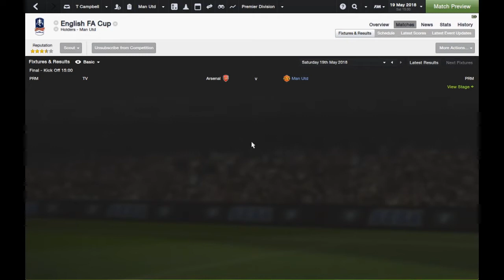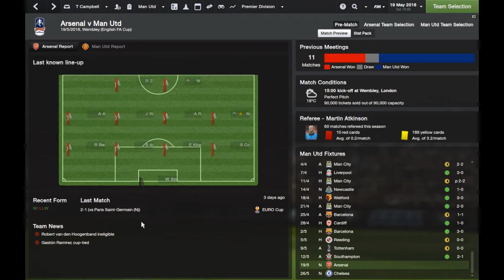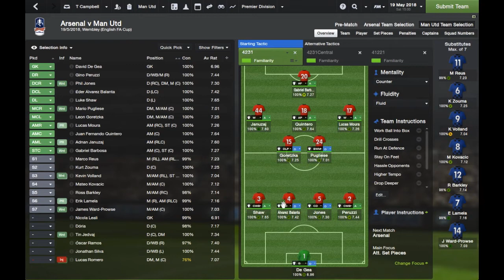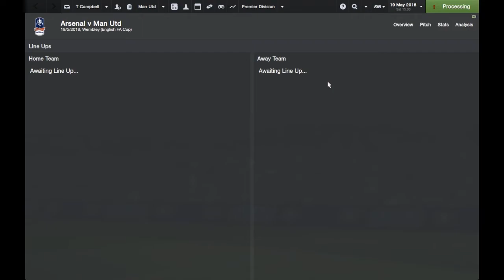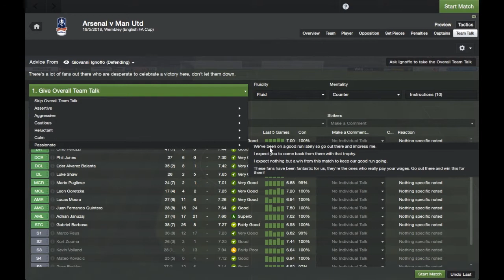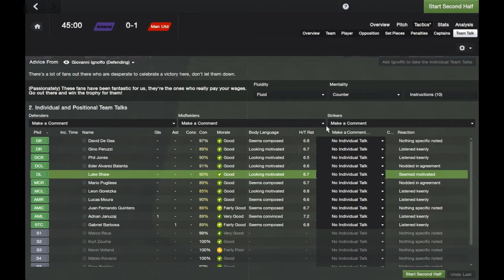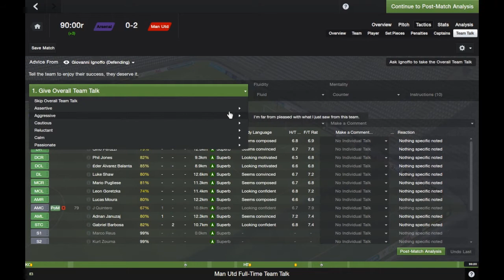Football Manager 2014 | Man United | 18 | FA CUP FINAL 2018 LIVE!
FA CUP FINAL 2018 LIVE!

Fergie has left, Moyes has been sacked and Van Gaal has been hired! Can FMCampbe11 do any better?

This channel will continue to contain all kinds of Football Manager content. Videos will be uploaded on the regular.

Let me know if there is anything that you would like me to have a look at.
Tell me about any challenges that you think I should try.
ASK ANYTHING!

IGNORE BELOW

football manager
football manager 2014 training
football manager 2014 best players
football manager 2014 best youth
football manager 2014 best staff
football manager 2014 how to
football manager 2014 challenges
football manager 2014 challenge mode
football manager 2014 pentagon challenge
football manager 2014 pentagon
football manager 2014 director of football
football manager 2014 head of youth development
football manager 2014 injuries
football manager 2014 fitness
cristiano ronaldo
ronaldo
lionel messi
messi
zlatan ibrahimovic
ibrahimovic
neymar
sergio aguero
aguero
wayne rooney
rooney
robin van persie
rvp
van persie
yaya toure
toure
luis suarez
suarez
football manager 2014 psp
playstation
apple
windows
microsoft